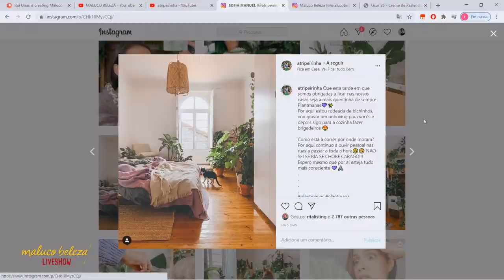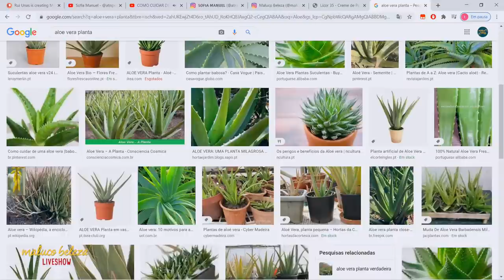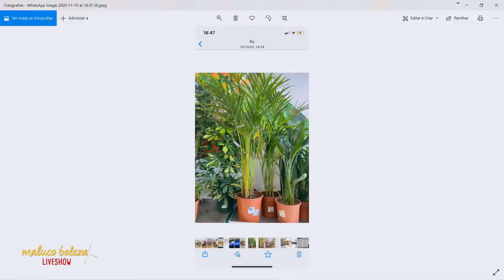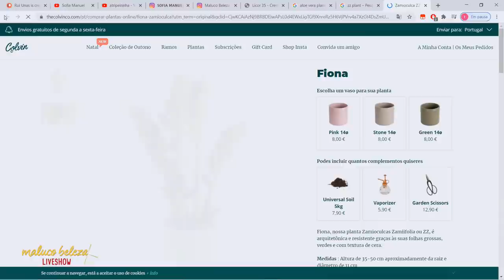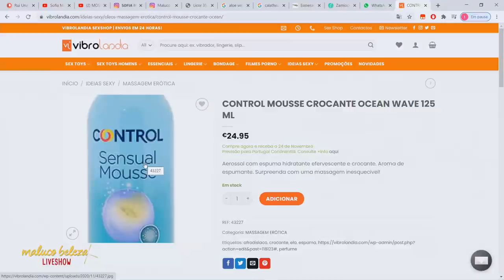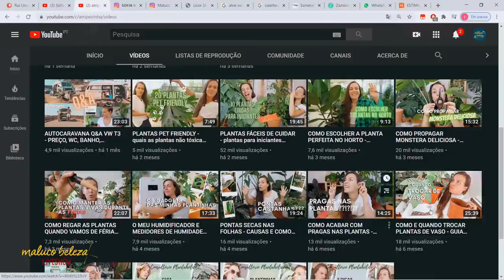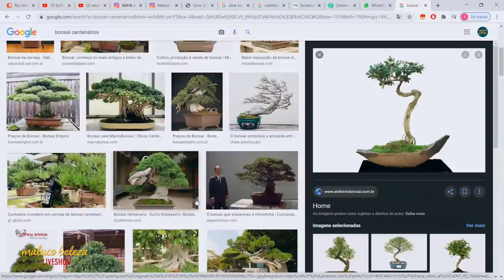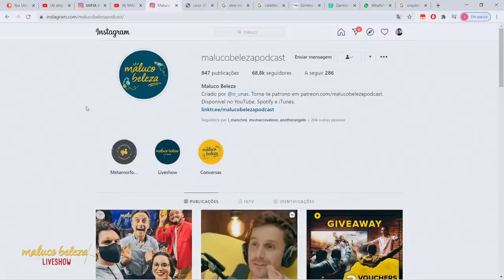Sofia Manuel - @atripeirinha - MALUCO BELEZA LIVESHOW